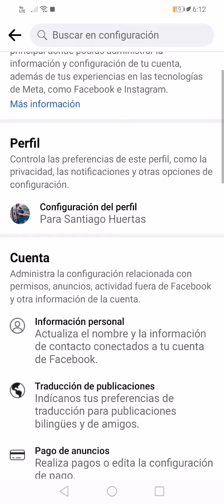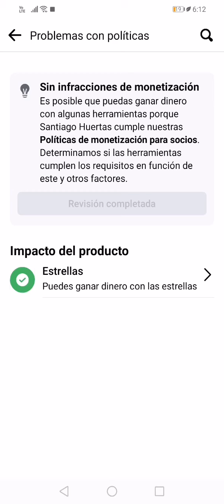como monetizar tu perfil de Facebook con reels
En este video te enseño a cómo activar la monetizacion de Facebook y ver si eres elegible para poder ganar dinero 💵 subiendo reels.